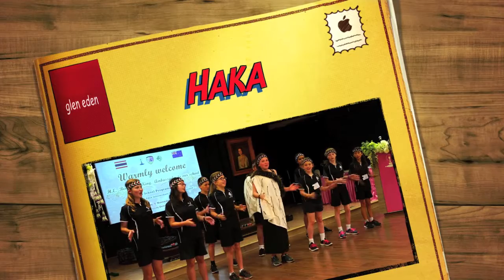HAKA Glen Eden intermediate School